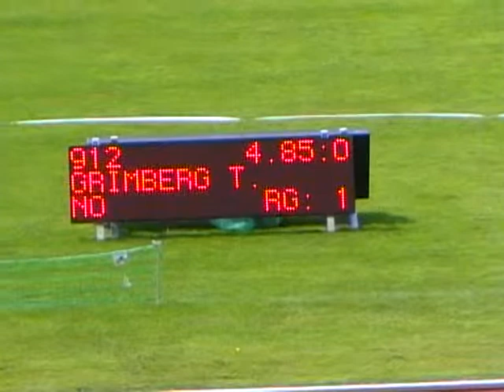Stab MJA Tim-Marvin Grimberg 4,75m und 4,85m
Deutsche Leichtathletik Meisterschaften 2010 Ulm, TSV Bayer 04 Leverkusen Leichtathletik